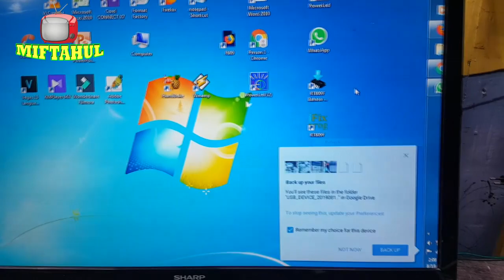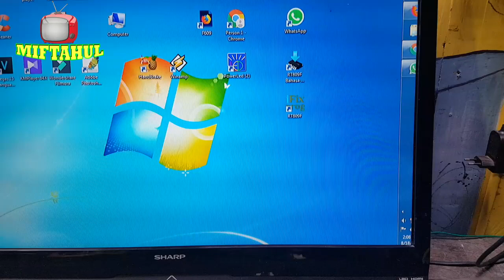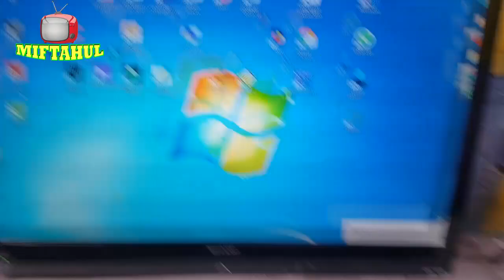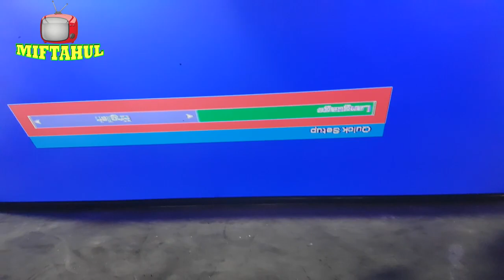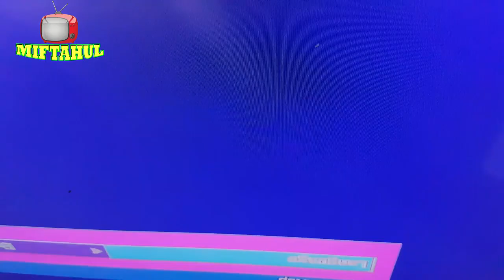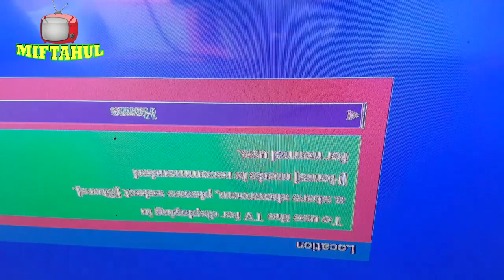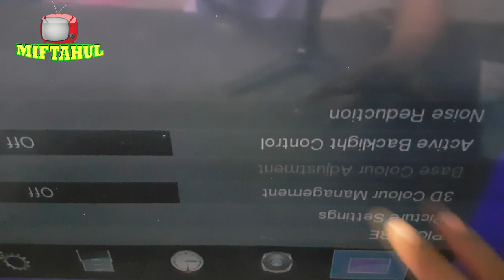cara memperbaiki tv led toshiba mati 40l2400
halo sahabat pendekar2 telivisi dimanapun anda berarda kali ini berbagi cara modifikasi mainboard tv led thosiba 32" ke 40" atau di atasnya manfaatkan taha[p pertama lakukan pergantian soket lvds fhd tahap ke dua isi resistor data odd tahap ke tiga ugrade data atau pindah ic soi lama ke mainboard yg baru
ada pertanyaan silahkan folow istagram